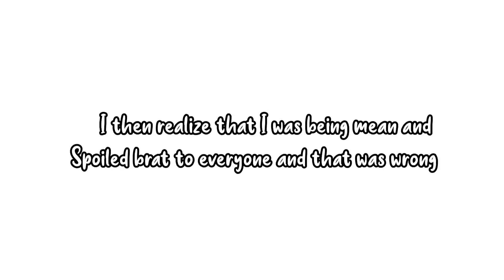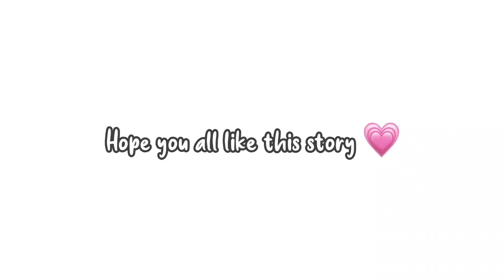How being mean girl Ruined my life 😒☹️|Story 💗| Toca life world🌍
How being mean ruined my life 😒☹️

𝙈𝙐𝙎𝙄𝘾🎶
𝙄𝙣𝙩𝙧𝙤 🎀
Strawberry kisses
☁𝙐𝙨𝙚𝙙 𝙞𝙣 𝙩𝙝𝙚 𝙫𝙞𝙙𝙚𝙤
Walk
Musician @iksonmusic
Early hours
Musician @iksonmusic
🤍𝙊𝙐𝙏𝙍𝙊
izumii